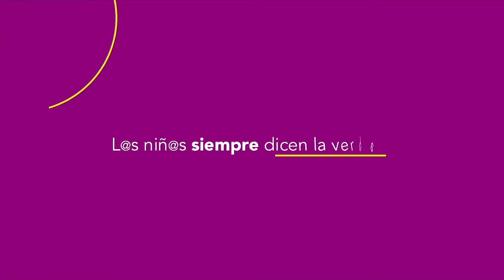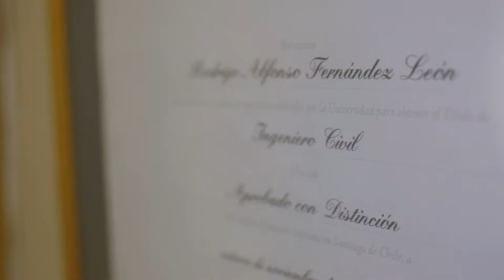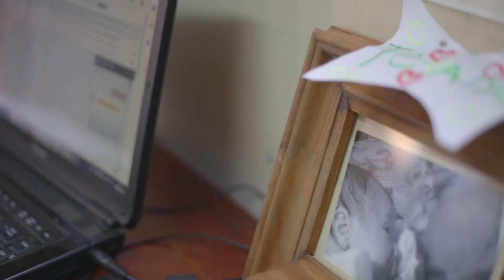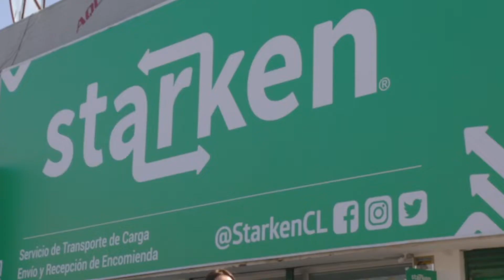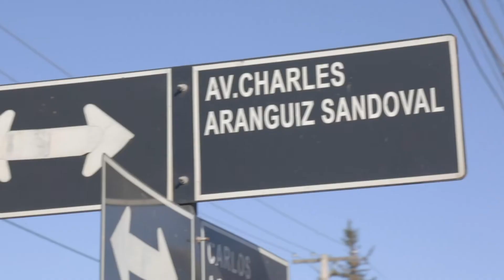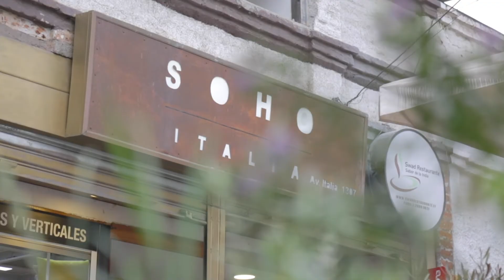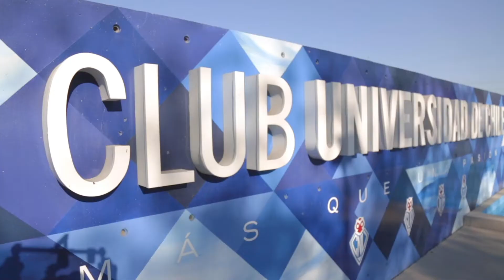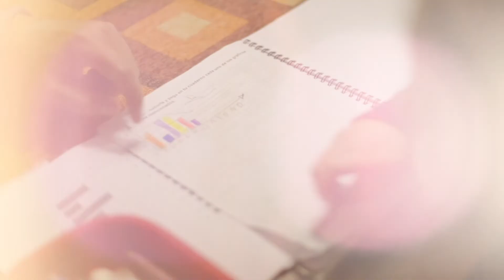CAP 1 ROMPEPARADIGMAS, 4TA TEMPORADA CALZADOS ALFONSO SCARPE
Estimados seguidores, los invitamos a ver el 1er capítulo de nuestra 4ta temporada en CNN Chile, con una historia que rescata uno de los oficios más románticos del mundo y que su protagonista, el Ingeniero Civil Industrial Rodrigo Fernández, comenzó a visualizar desde su natal comuna de Puente Alto, hasta llegar a concretar su Pyme de confección de calzados finos, en El Barrio Italia. Acompañennos junto a EmpresasCMPC LaboratorioBago Starken EligeVidrio y Hortifrut a ver esta colorida y entretenida historia, por eso, ahora y siempre...